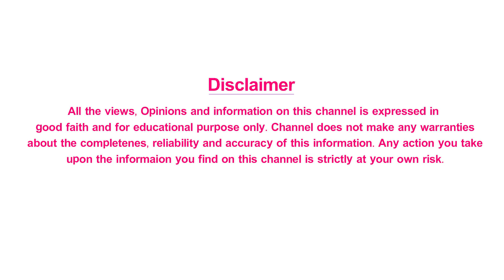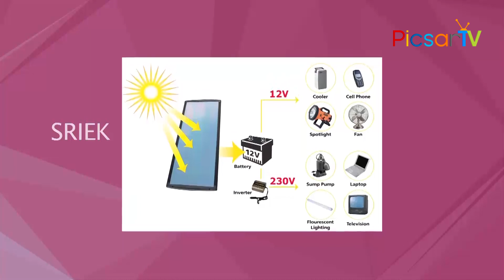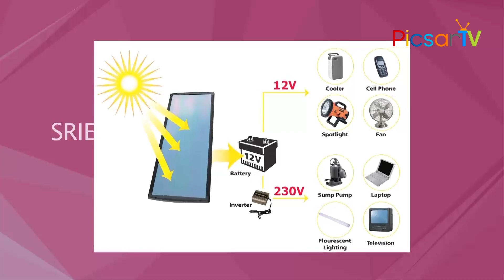విగ్రహాల ప్రతిష్ట వెనుక దాగివున్న నమ్మలేని నిజాలు !! Unknown Facts Of Hindu God Idol's You Must Know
Scientic Reason Behind Most Powerful God Idol's You Must Know.